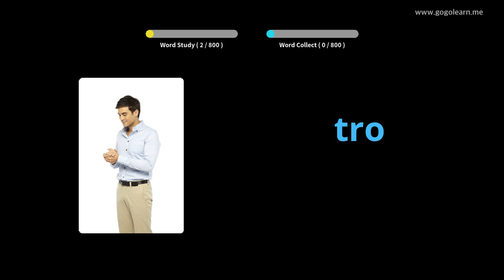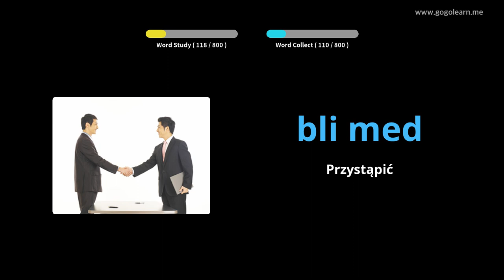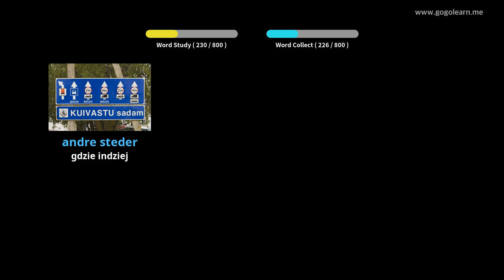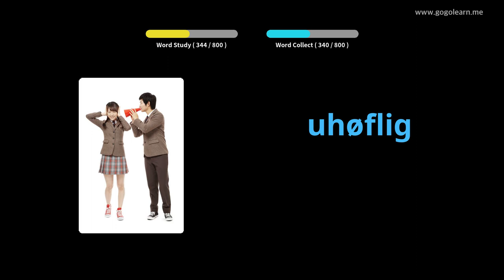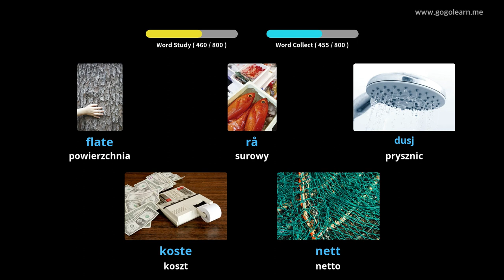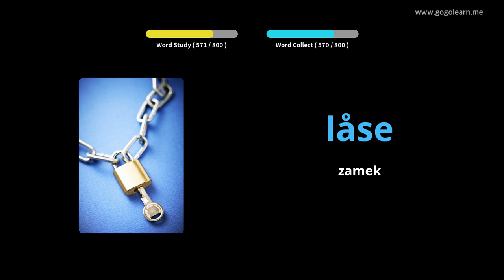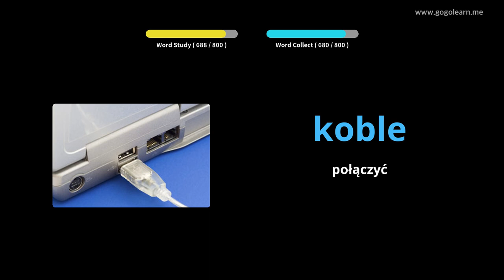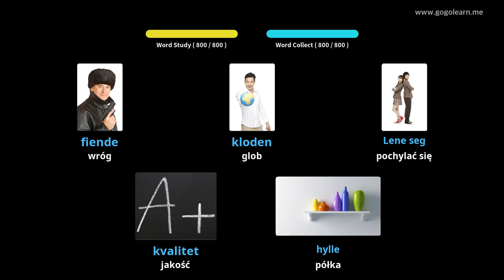Dowiedz Się Norweski Poprzez Zdjęcia |Słownictwo Norweski Gimnazjum | Golearn